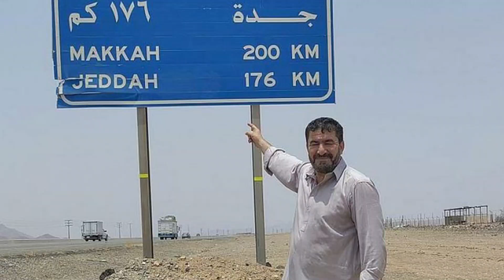क्या ब्रिटेन के आदम मोहम्मद का रिकॉर्ड तोड़ देंगे Shihab Chittur | Adam Mohammad vs Shihab Chittur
Shihab Chittur Hajj Yatra: पैदल हज यात्रा पर निकले शिहाब चित्तूर (Shihab Chittur) को पैदल चलते हुए 80 से ज्यादा दिन हो गए हैं. इस वक्त शिहाब राजस्थान के अजमेर को पार कर गए हैं. शिहाब जल्द ही पाकिस्तान पहुंचेंगे. शिहाब चित्तूर ने करीब 3 महीने में 3 हजार किलोमीटर का पैदल सफर तय कर लिया है. शिहाब पहले शख्स नहीं हैं. जो इतनी लंबी पैदल हज यात्रा पर निकले हों. इनसे पहले ये कारनामा ब्रिटेन के आदम मोहम्मद ने किया है. ब्रिटेन के आदम ने 2022 में पैदल हज किया.